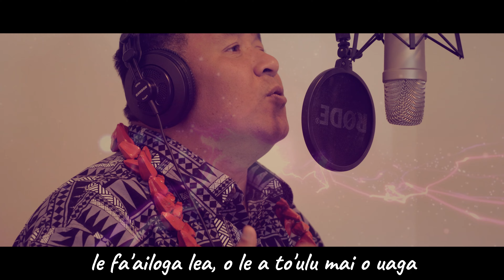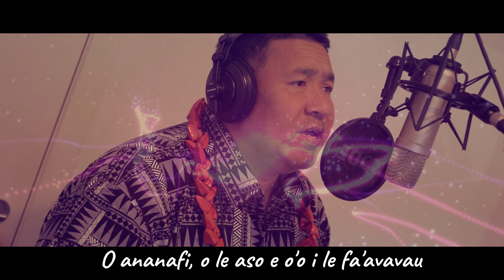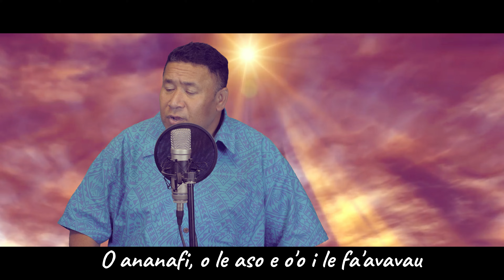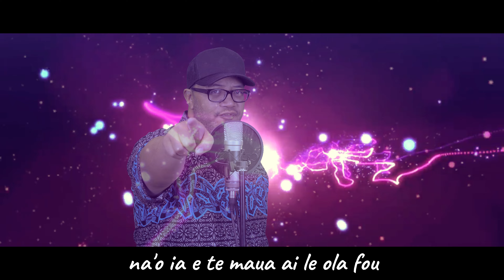Sam Paulo - Le alofa o le Atua